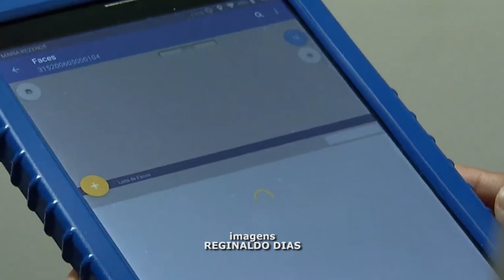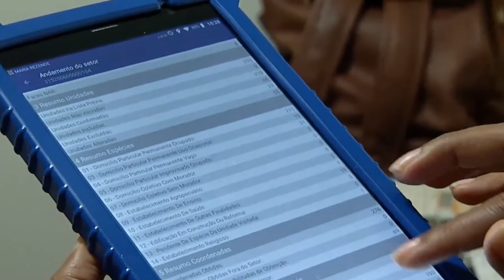MUNÍCIPIO DE POMPÉU APURA QUE REPASSES DEVEM DIMINUIR EM R$ 4 MILHÕES POR DIFERENÇA NO CENSO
| REGIÃO |

VOCÊ TEM ACOMPANHADO NO JORNAL DA ONDA A LUTA DOS MUNICÍPIOS DA AMEG, CASO DE PIUMHI E TAMBÉM DA AMOG PARA QUE AS PESSOAS RESPONDAM AO CENSO DO IBGE AFIM DE QUE ESSAS CIDADES NÃO PERCAM REPASSES DO GOVERNO QUE SÃO VINCULADAS AO NÚMERO DE HABITANTES DE CADA LOCAL. ONTEM, VOCÊ VIU QUE PASSOS ENTROU NA JUSTIÇA. MAS ESSA LUTA É DE PRATICAMENTE TODAS AS CIDADES. AQUI NO CENTRO-OESTE DE MINAS, O MUNICÍPIO DE POMPÉU CALCULA UMA PERDA DE MAIS DE 4 MILHÕES DE REAIS POR ANO.